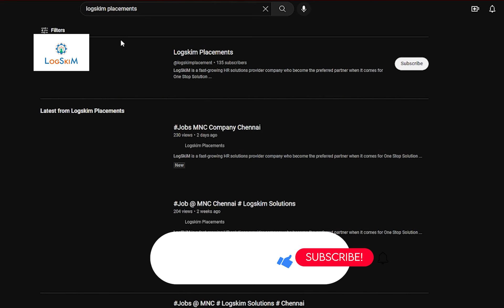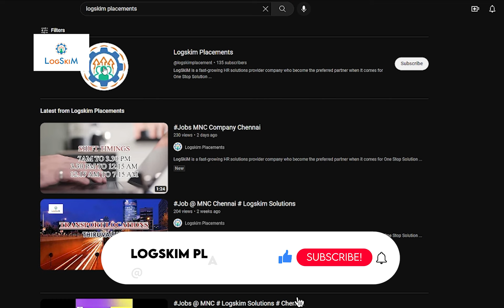Jobs MNC Chennai, Vallam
LogSkiM is a fast-growing HR solutions provider company who become the preferred partner when it comes for One Stop Solution in getting the right manpower. The professionals who work for LogSkiM are highly experienced in various domain as well as verticals with the proven track record. LogSkiM has its wings spread across the country especially, - Tamil Nadu, Karnataka, Andhra Pradesh, Telangana, Maharashtra, Gujarat, West Bengal, Assam, Haryana, Rajasthan, and Delhi. To apply for the job kindly contact the below mentioned HR.

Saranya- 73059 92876